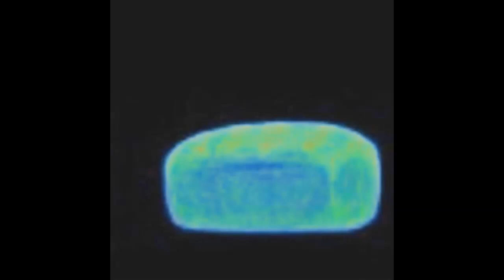Cat Turns Into Bread With 37 Random Effects